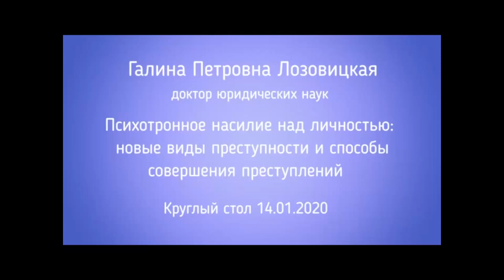Пситеррор. Круглый стол 14.01.20: Новые виды преступности в эпоху цифровых трансформаций